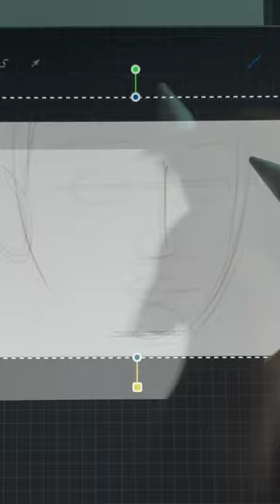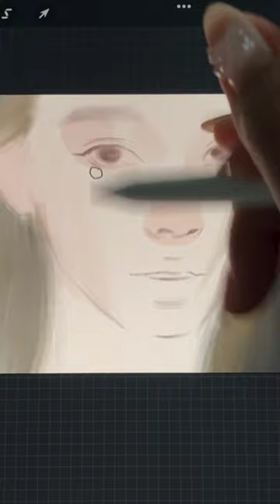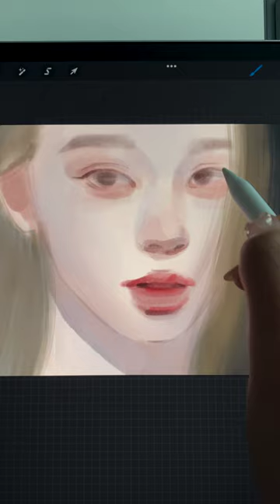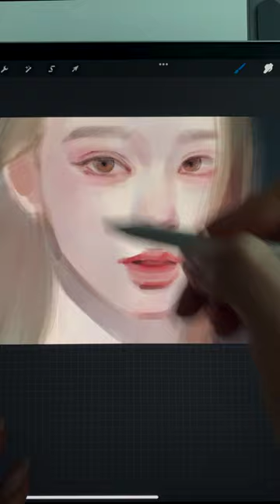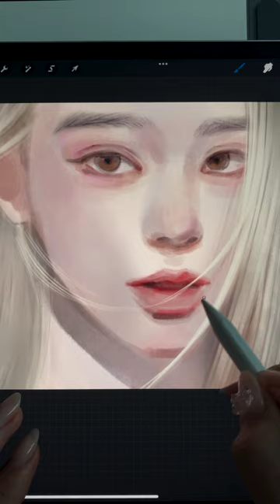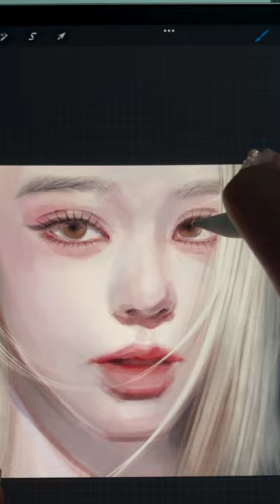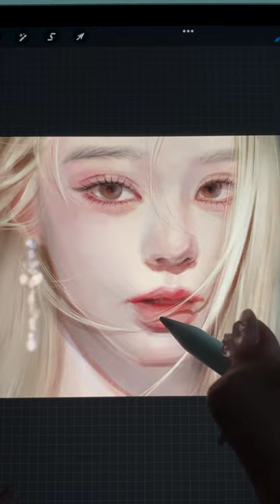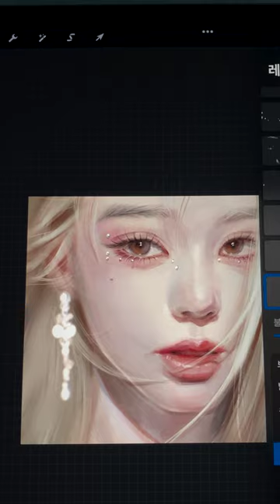(Full ver.) 원영 스피드 페인팅🧚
iPad / Procreate